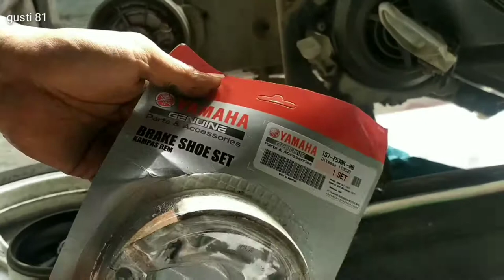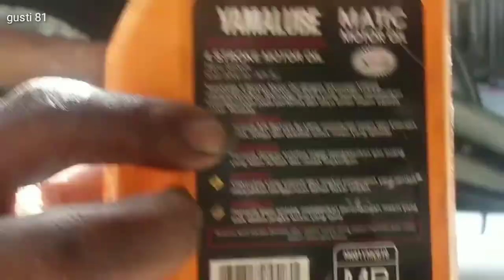Ganti Oli dan kampas rem motor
Ganti oli dan kampas rem motor mio 2010.